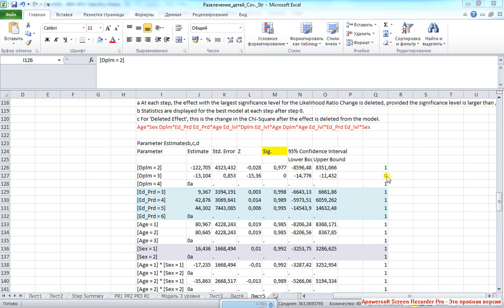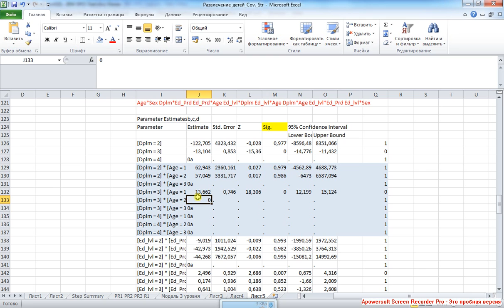Регрессия_Логлинейный_анализ_13